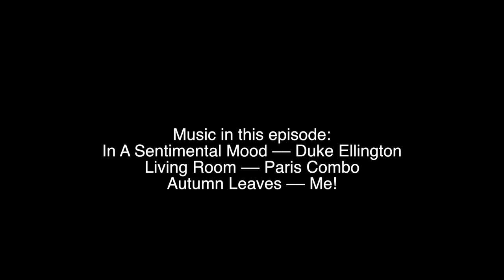Cruising French Canals On A Sailboat! (Part 1/2) [Ep 4]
In this episode: Basel, Switzerland to Montbeliard, France.

This was the bucket list item I never knew I had: Cruising through the inland waterways of France on a gorgeous sailboat. We navigate locks, rivers, and narrow canals –– all on board our beautiful (and newly restored!!) Vindo 32 sailboat. This video shows you some of the beautiful scenery we've encountered, as well as telling you about how locks work.

If you wish to help us create these videos and continue our mission to sail around the world, please consider donating at this link.

Sincerely,

Maya and Aladino